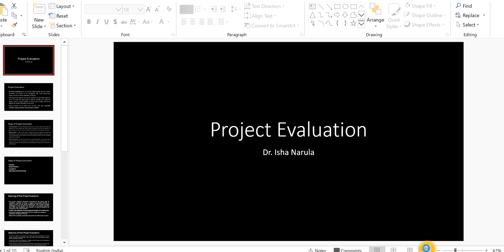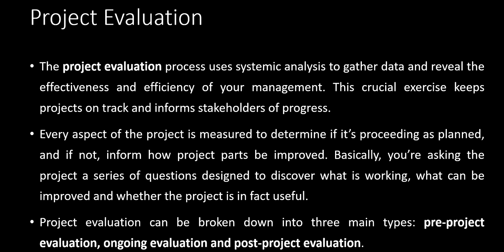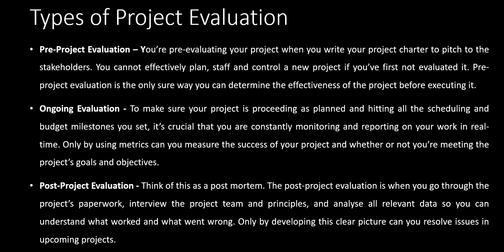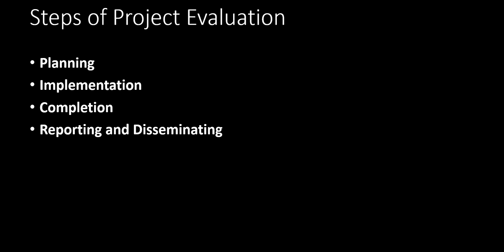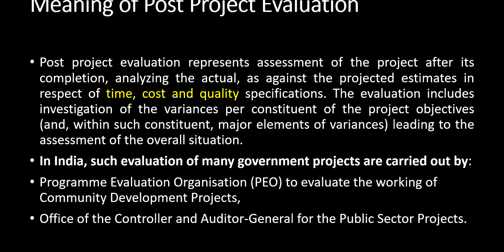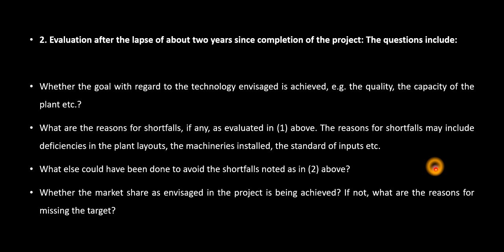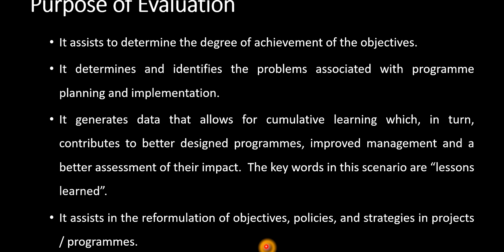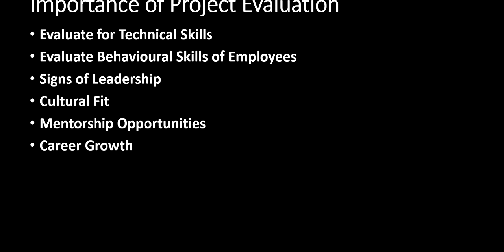Project Evaluation- Project Management